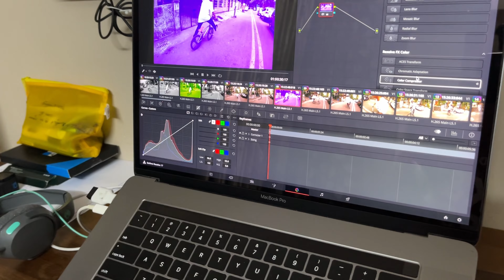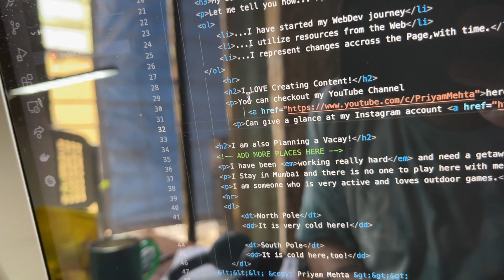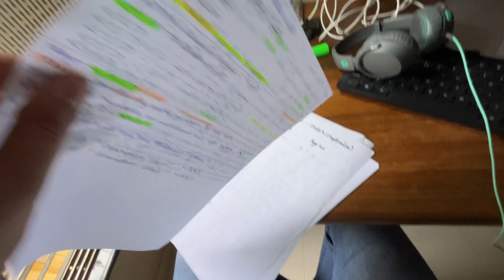VLOGGING FROM iPhone 13 FOR A DAY !! | Malad Back Road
Being a wonderful Vlogging machine,thought of vlogging from the iPhone 13 for one entire day. Hope you like it!

Thankyou.